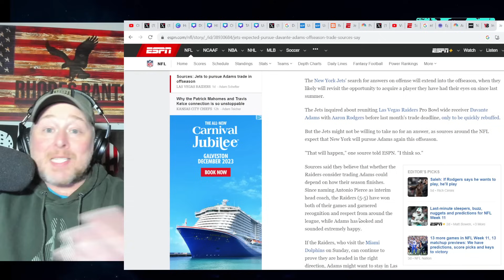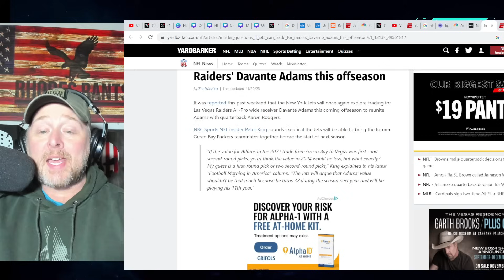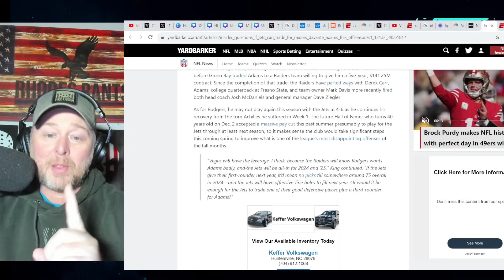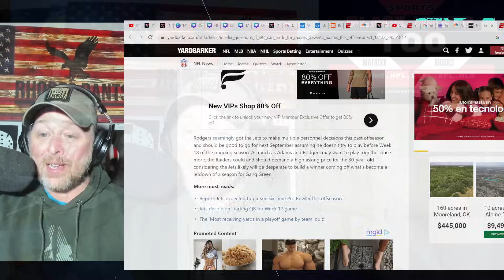RAIDERS WILL TAX THE JETS for Davante Adams! NFL Insider POURS WATER on Aaron Rodgers Boy!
RAIDERS Will TAX THE JETS for Davante Adams! NFL Insider POURS WATER on Aaron Rodgers Boy! NFL | NBC Sports Peter King said Adams will have a huge cost for the New York Jets to land him.  Adam Schefter originally broke the news. Las Vegas Raiders lost to Tua and the Miami Dolphins on Sunday.